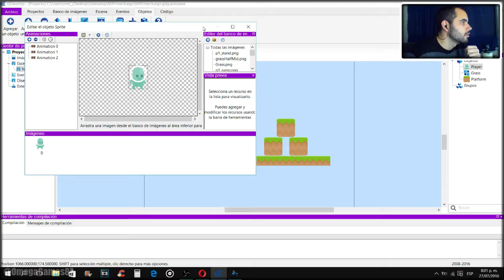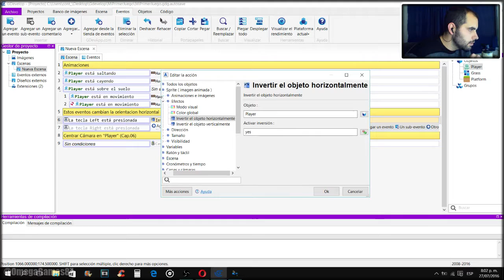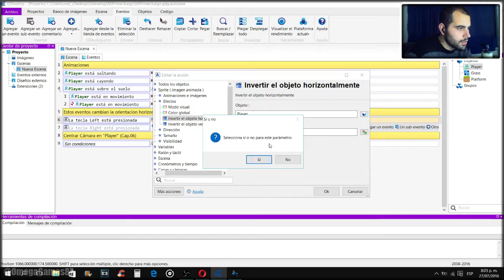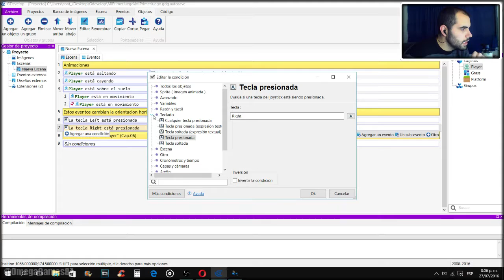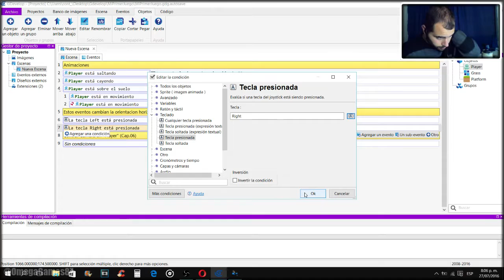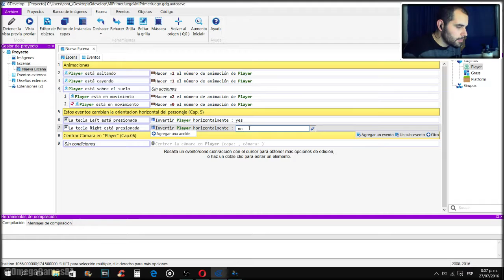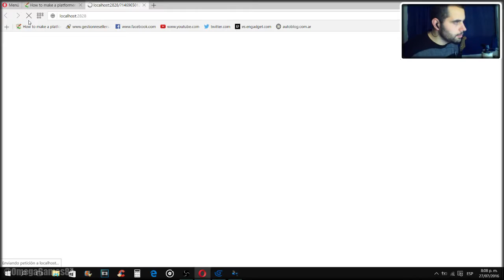06-Curso Videojuegos Desde Cero - GDevelop - Cambiar la Orientación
*** CAPÍTULO 6: VAMOS A CAMBIARLE LA ORIENTACION A NUESTRO PERSONAJE ***